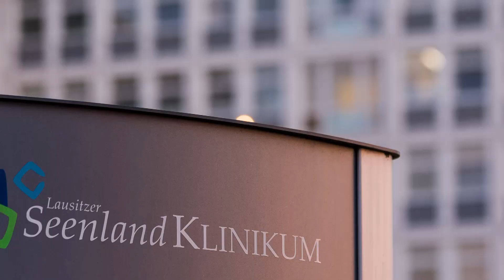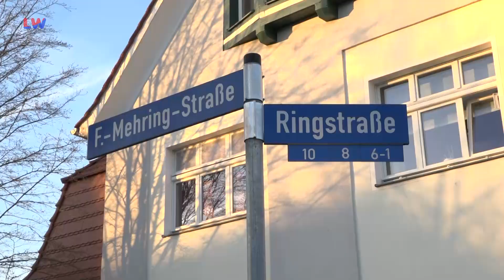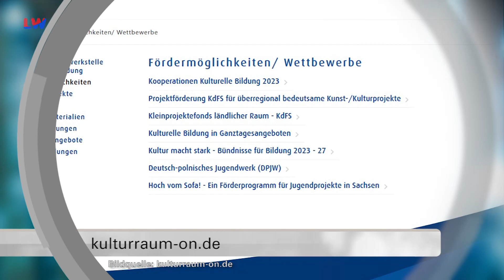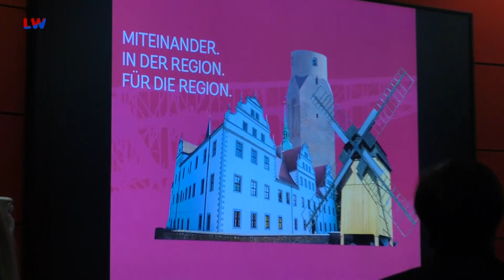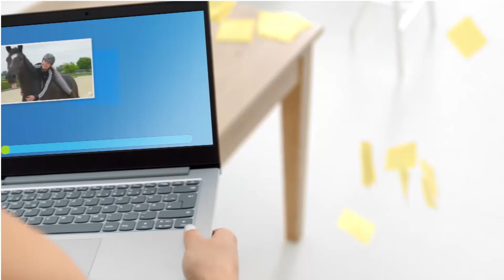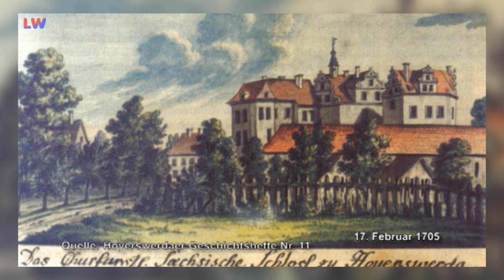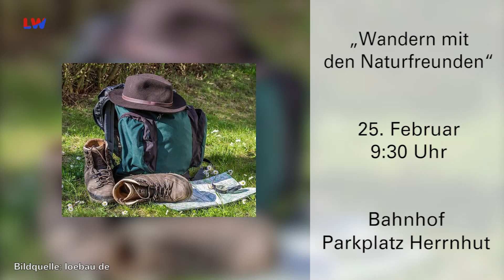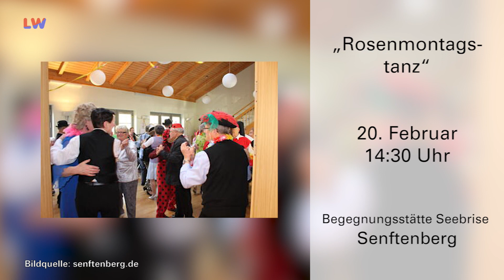Drehscheibe Lausitz vom 17.02.2023 - LAUSITZWELLE